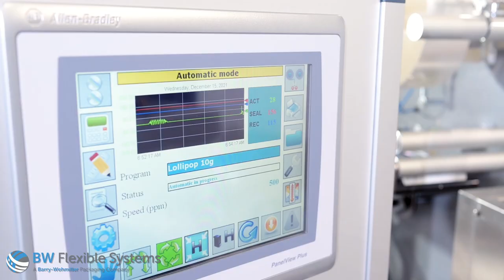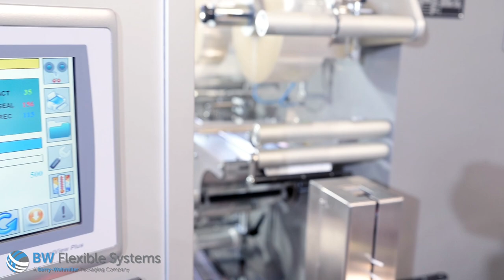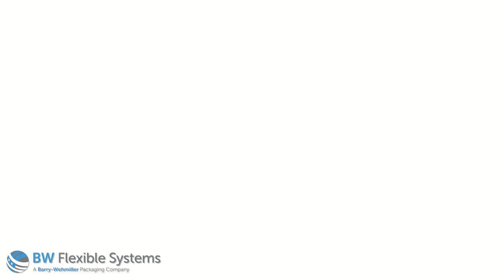Lollipop Packaging on Schib CO90 L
The Schib CO90 L is a high-speed wrapper for hard candy and chewing gum capable of packaging at speeds up to 2,000 ppm.

State-of-the-art horizontal flow-pack machine specifically designed for candies and other small size confectionery products such as pellets, bubble gums, lozenges, toffees, tablets and lollipops.

Several configurations of this model are available, including lollipop versions, customized feeders for hard-boiled candies, molded products and marshmallows, and multi-feeders for balls to be wrapped in assorted colors.